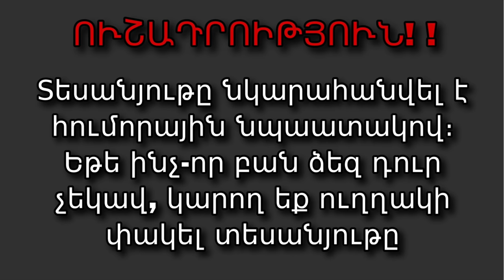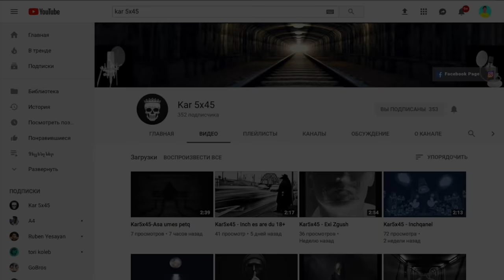ՍԿԱՆԴԱԼԱՅԻՆ ՏԵՍԱՆՅՈՒԹ !!! // KAR comedy